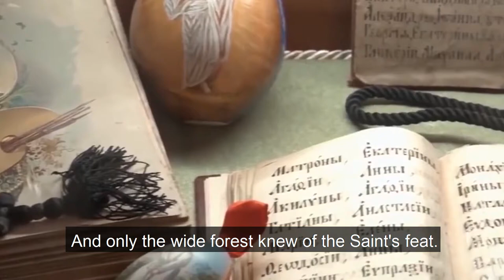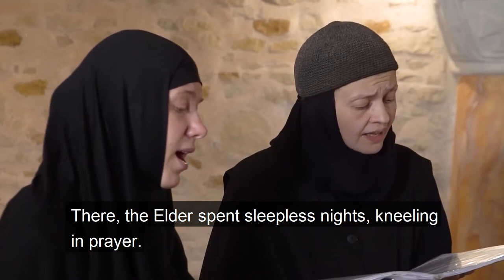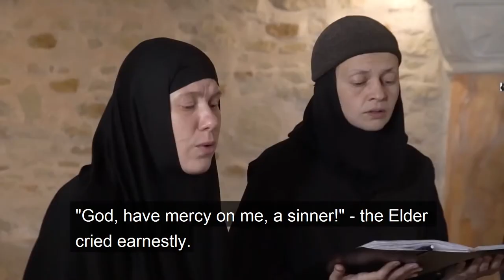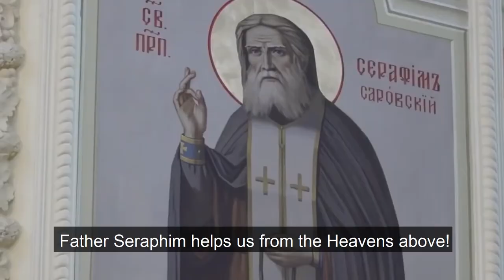"Father Seraphim of Sarov" performed by the Sisters of St Elisabeth Convent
The song "Father Seraphim" is performed by the ensemble of the sisters of St. Elisabeth Convent. The precentor is nun Juliana (Denisova). Filmed during the recording of "Our Faith" CD in 2017.